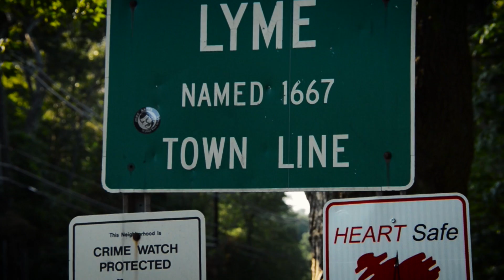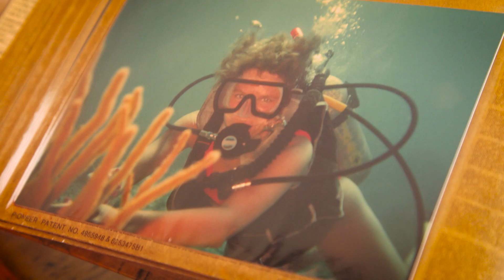Trouble With Ticks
Lyme, Connecticut – Wildlife sleuths work to unravel complex factors driving the explosive spread of Lyme disease, as New England fights a yard-to-yard battle to try and turn the tide.